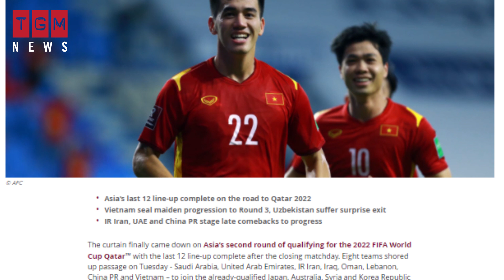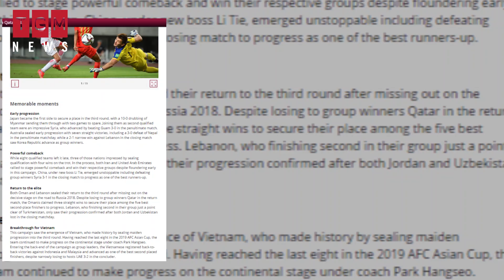TGM NEWS| Trang chủ FIFA đặt ĐT Việt Nam ở vị trí to đẹp nhất